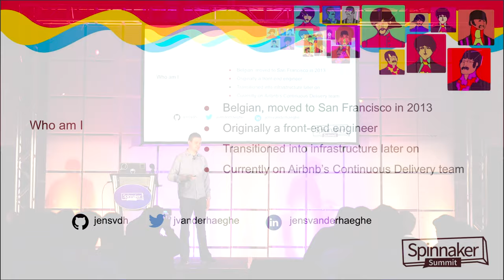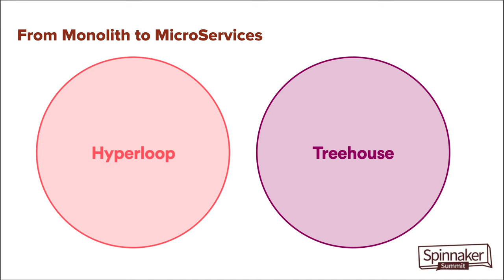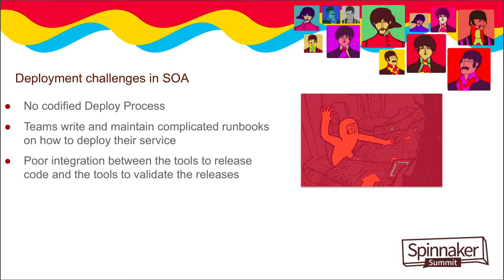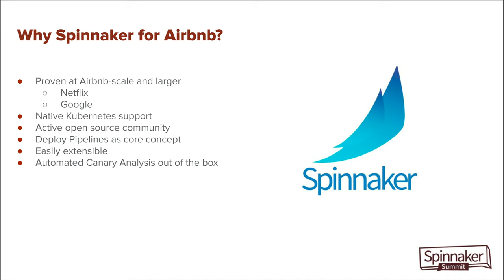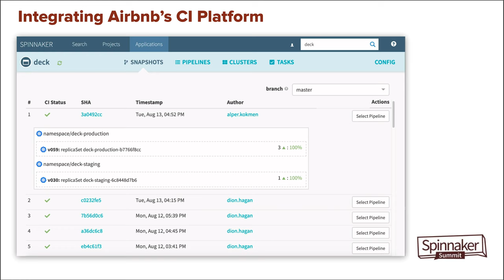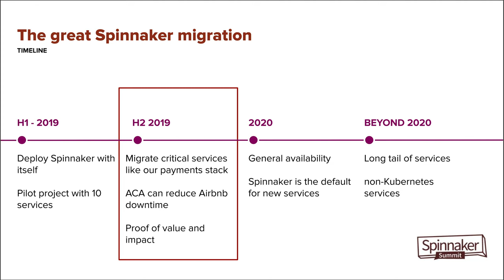Jens Vanderhaeghe - Opening Keynote - Sunday, November 17, 2019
The third annual Spinnaker Summit (Diamond Sponsors: Netflix, Google and Armory) was held at the Hard Rock Hotel in San Diego, CA from November 15-17, 2019 and welcomed over 500 members of the rapidly growing Spinnaker open source community.